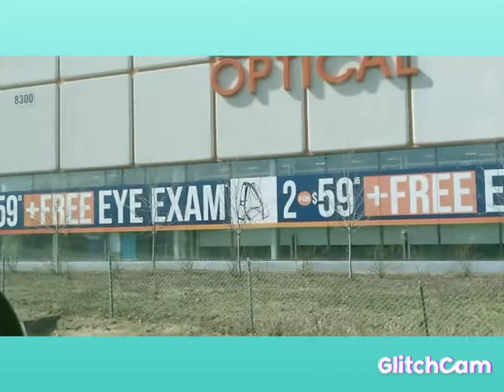Car wash Day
Roaming around Anchorage and Car wash Day. Special thanks to